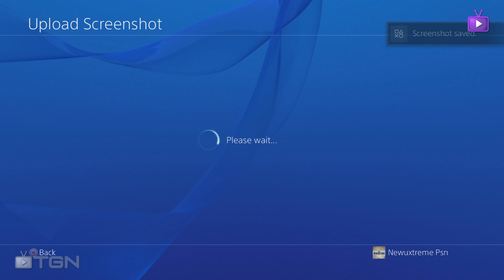Destiny Domination : Dat DESTRUCTION Tho... 1080p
This is literally my 3rd or 4th only game playing the MP, and the first ever game that I played at level 8, without even getting equal weapons and ARMOUR, forgot mentioning that opponents get bad ass Armour in this game against me.

I'm in WUB with this game after having played it for only some 10ish hours. I absolutely love multiplayer games and this game is nothing BUT multiplayer. Coop + Crucibles FTW!

The Beta is going to be releasing next month on the 17th, I would really appreciate it if someone could hook me up with a beta code, whether the code is all for myself or shared or whatever I really don't care.